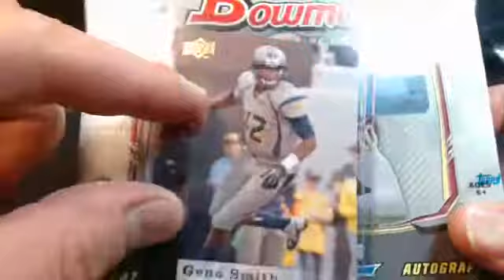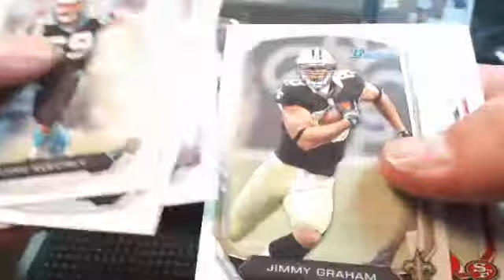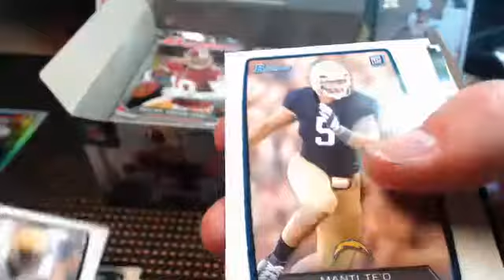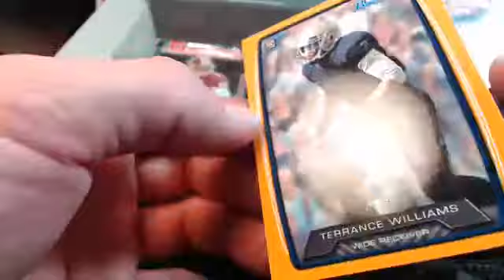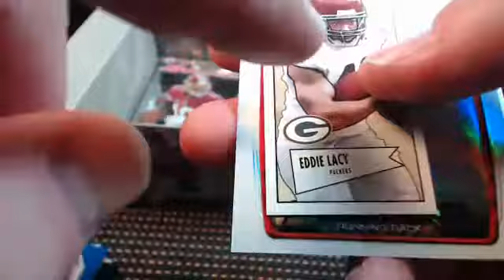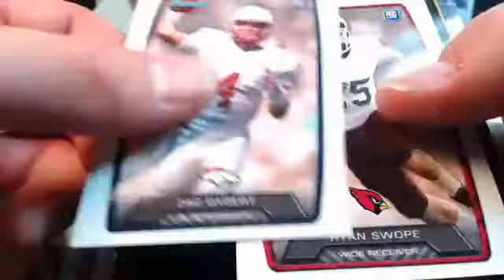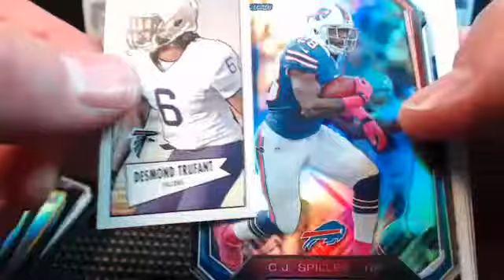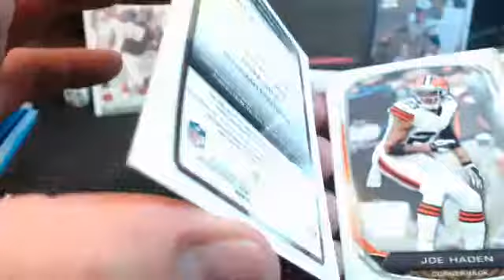FreddyRyder 2013 Bowman Box